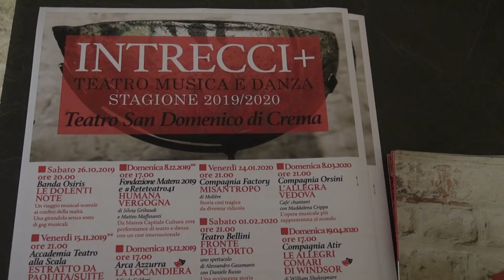Crema, il teatro San Domenico cerca un nuovo direttore artistico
La Fondazione San Domenico ha aperto un bando nazionale per cercare un nuovo direttore artistico a cui sarà affidato l’incarico della programmazione teatrale. L‘attuale direttore Franco Ungaro, il cui contratto era già stato prorogato, ha deciso di non dare più la disponibilità.

Servizio di Sabrina Grilli